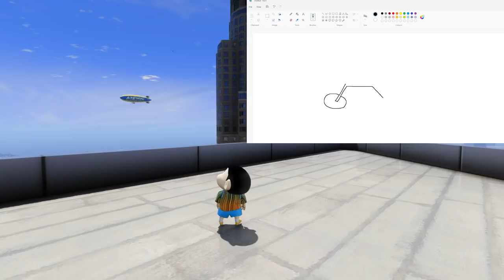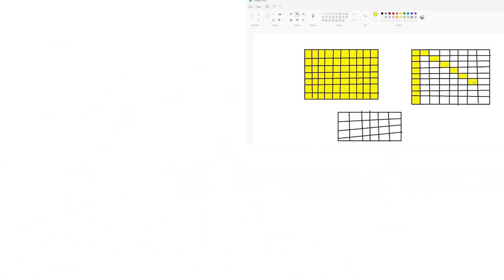GTA5 BUT FRANKLIN & SHINCHAN DRAW ANYTHING BECOME REAL ll GTA5 MODS